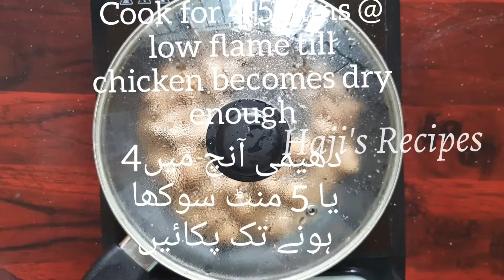CHEESY CHICKEN RECIPE IN URDU AND ENG BY HAJI'S RECIPE | SPICY AND SOFT CHICKEN RECIPE FOR CHILDRENS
Children's favourite chicken recipe, Now you can prepare with simple and easy steps and very few ingredients. 1st you need to marinate the chicken over night to get soft juicy and flavour chicken and then spices and cheese does the work, which this chicken taste out of the world. Kind of recipe all must try...

do try the recipe and comment us you experience.

my videos on youtube

shahi meetha recipe muharram special authentic royal dessert from ambur english and urdu

mutton semiya | semiya breakfast | seviyan pulao | vermicelli recipe | semiya biryani |spicy semiya

kitchen set
dinnerware set
wooden fry spoon